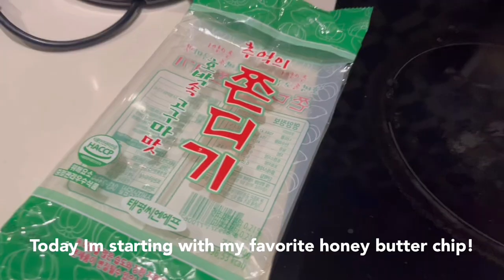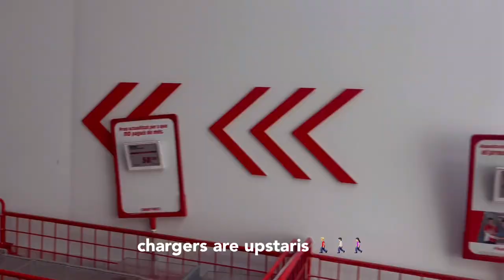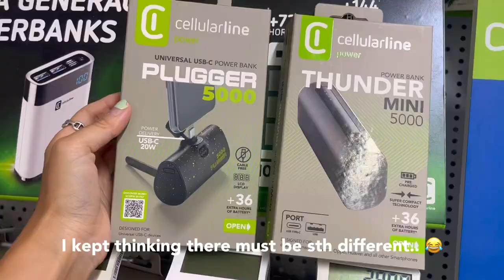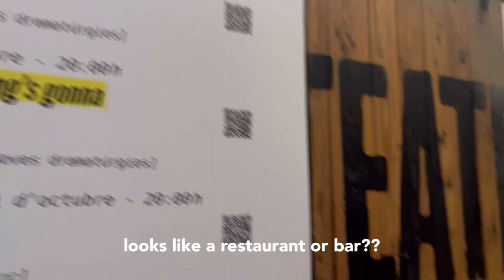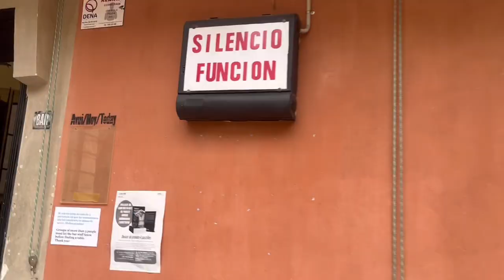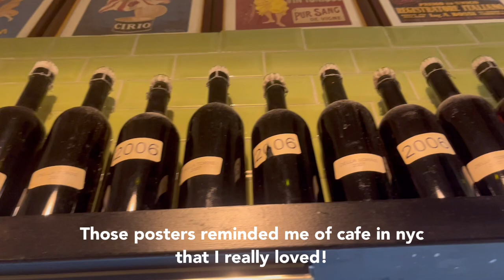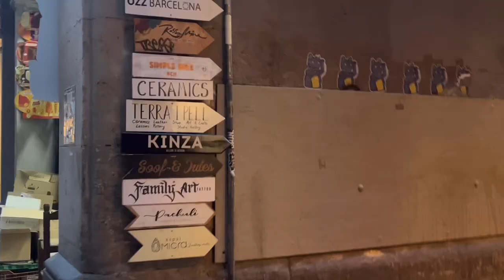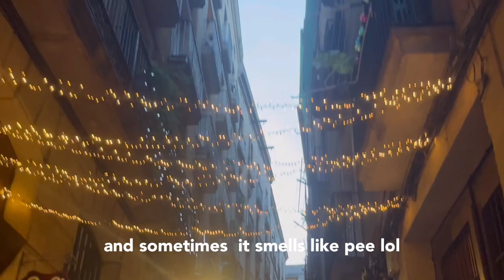(Subs) Barcelona Vlog: Eating carbonara 🍝and walking around El born 🚶🏻‍♀️🚶🏻까르보나라 먹고 엘본 동네 걸어다니기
오늘은 폰 보조밧데리 사러갔다 까르보나라 먹고
엘본 걷는 영상이예요^^
봐주셔서 감사합니당! :)

Today I went to buy phone charger,
had a carbonara, and walked around el born.

If you guys need a portable phone charger, check the link! :)